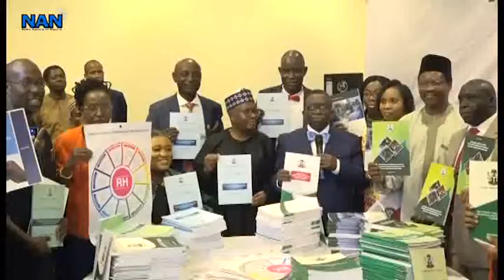11 innovative strategies for sexual, reproductive health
The Federal Ministry of Health in collaboration with its partners inaugurates 11 strategic health documents towards reversing infant and maternal mortality indices in the country and improving rights of persons living with disability.